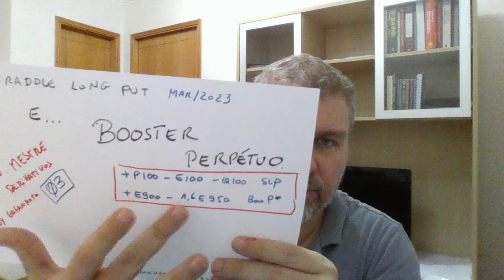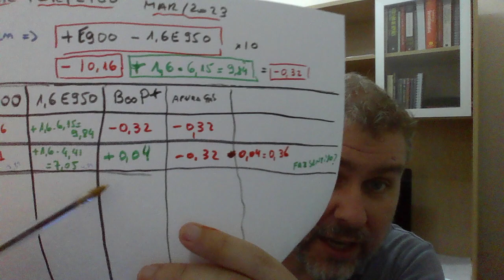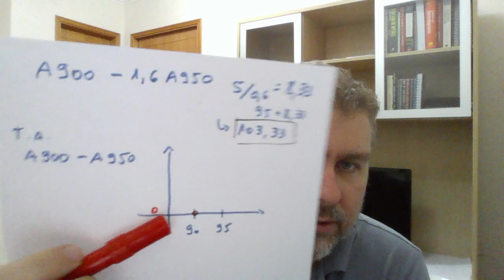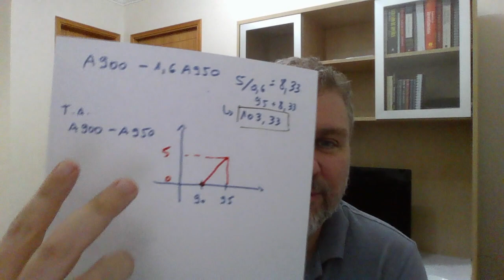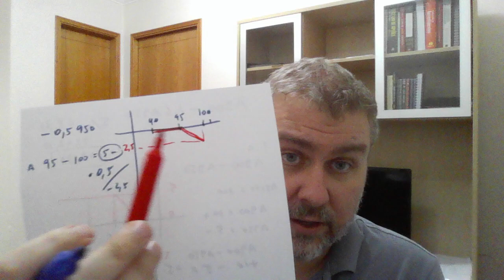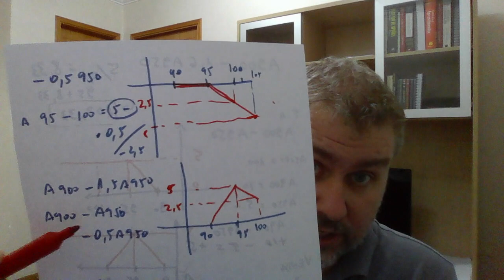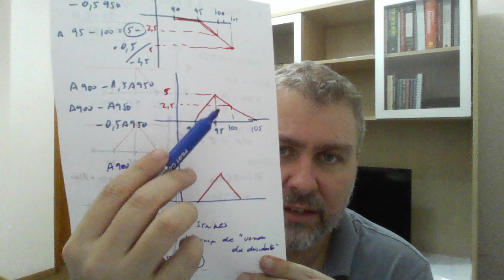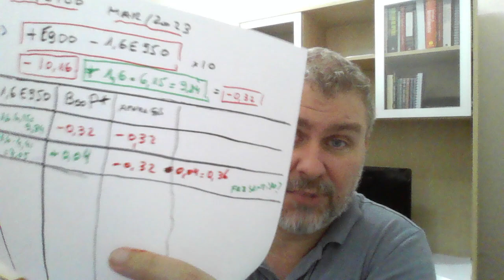Nova Playlist - Novo Laboratório Mestre Indica 03 - Video 01- Straddle Long Put e Booster Perpétuo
//Errata - No acompanhamento é P10 e não P100. As cotações estão corretas em P10.

E começamos mais uma Playlist com um Novo Laboratório com sugestão de estudo do Mestre. É o nosso terceiro Laboratório desse tipo. Aqui vamos acompanhar um Straddle Long Put e um Booster Perpétuo.

Montagem do Straddle Long Put (SLP) - Foi possível montar Zero Cost Call
+P10 -E100 + Q100 = -R$0,03

Montagem do Booster Perpétuo (Booster Perene) - O ideal é Zero Cost Call (ZCC).
+E900 - 1,6E950 = -R$0,32

Além da montagem compartilhei um pouco dos estudos sobre os payoffs do Booster Perpétuo e onde deveríamos travar ele. Estudos de Equivalência Cardinal ficam para o futuro.

// Sobre a Playlist de Laboratórios Mestre Indica.
São playlists em que acompanho operações sugeridas pelo Mestre dos Derivativos.

Estou fazendo ela para estudar, praticar, treinar a mente e disciplina. Não é recomendação de operação.

Esta operação foi sugerida em diversos vídeos. Coloco abaixo vários links para quem estudarem. O Mestre tem a política de retirar do ar após algum tempo:

//Tome cuidado.